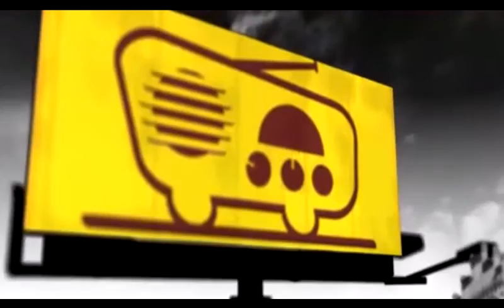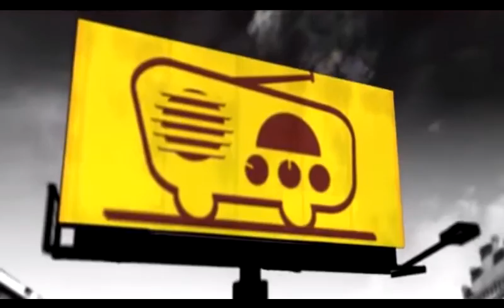ENBUS 2015 Entrevistas